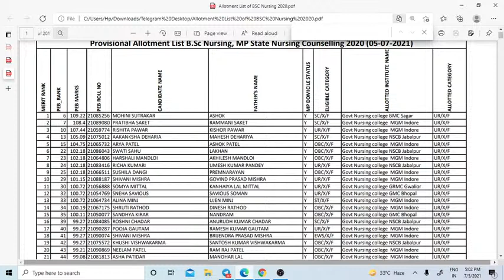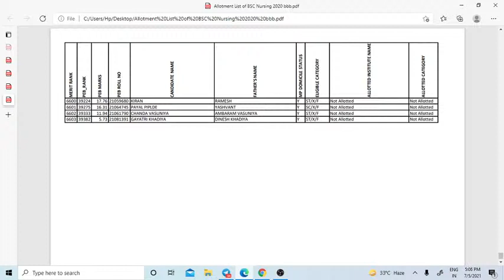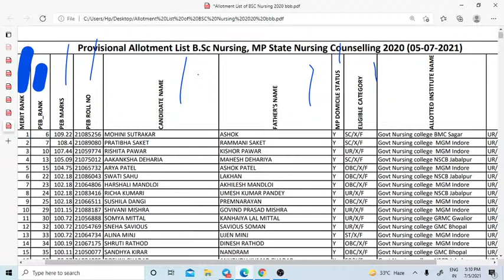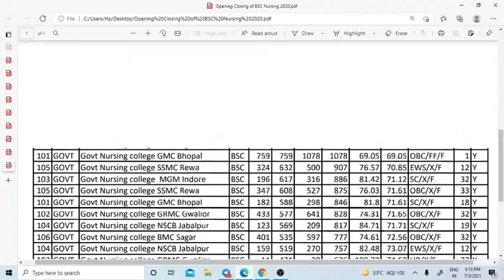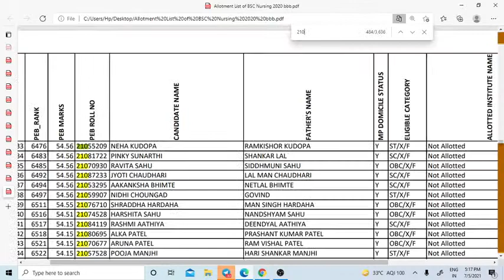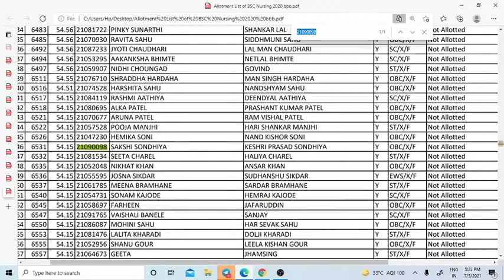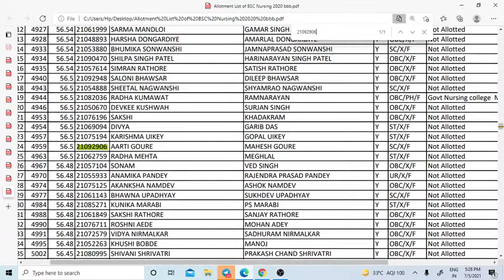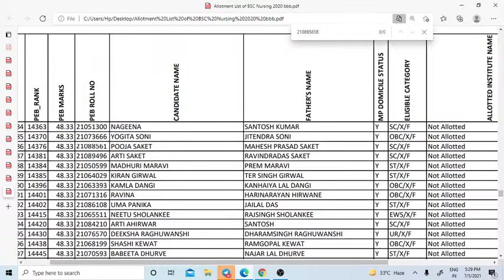PNST (ALLOTMENT LIST B.SC NURSING MP -05/07/2021 NEW UPDATE LIVE -5 PM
REE GROUP

MP POLICE
UP SI
MP SI

विज्ञान की शाखाएं # science विज्ञान की शाखाएंFREE GROUP

PNST - /gnst -2021  zoology (chapter wise -4  Skeleton system (कंकाल तंत्र) Objective Questions and An

GNST PNST OLD TOP MCQ-150

PNST --2021  zoology (chapter wise -4  Skeleton system (कंकाल तंत्र) Objective Questions and An